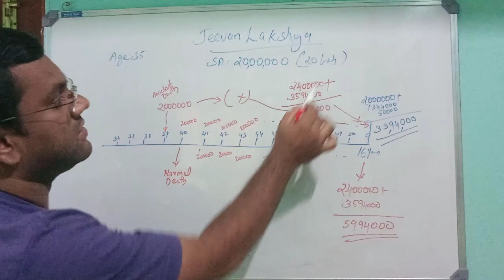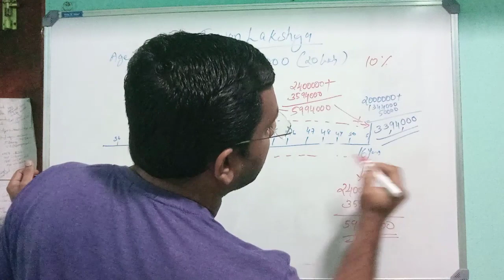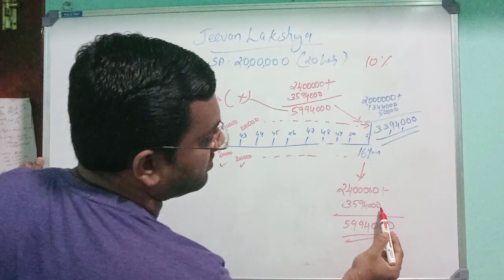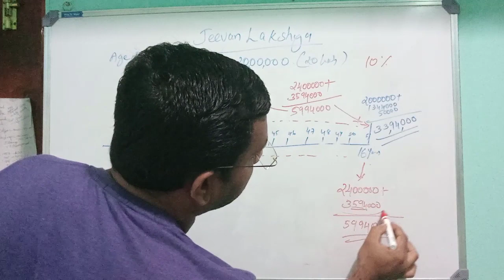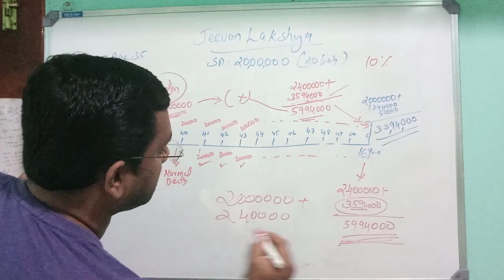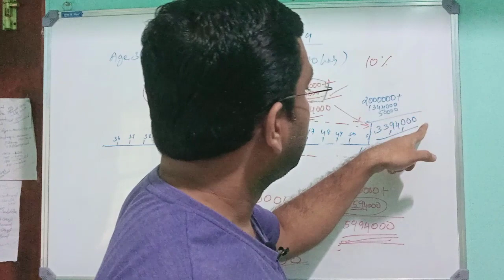LIC Jeevan Lakshya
LIC JEEVAN LAKSHYA PLAN MALAYALAM